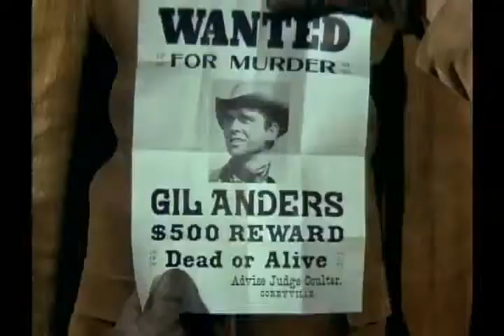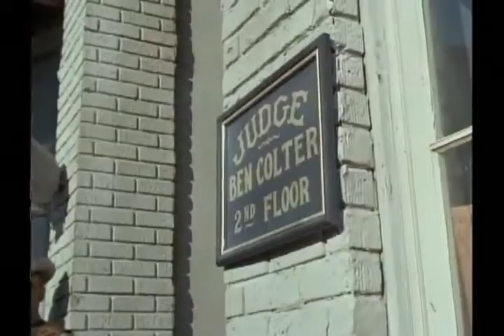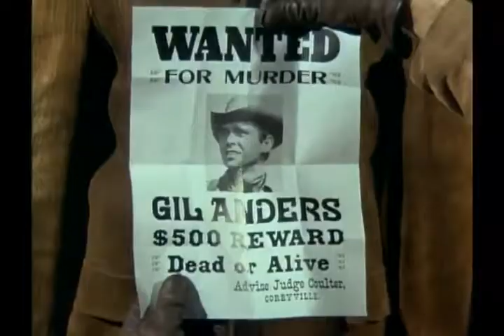The Big Valley S01 E24 - Hazard